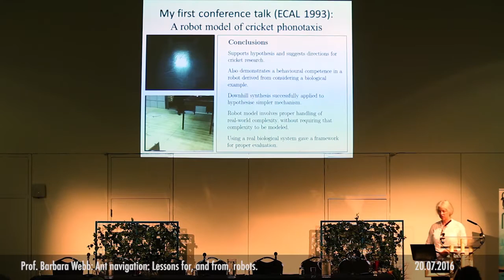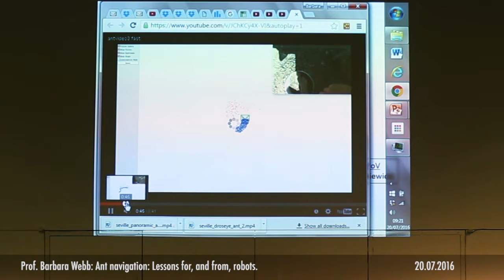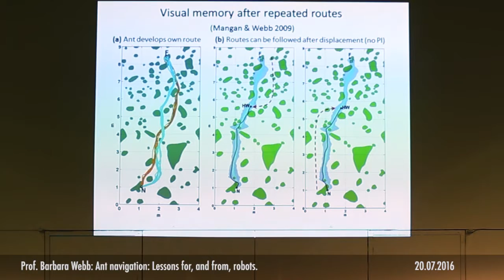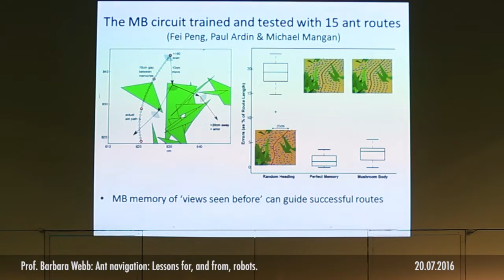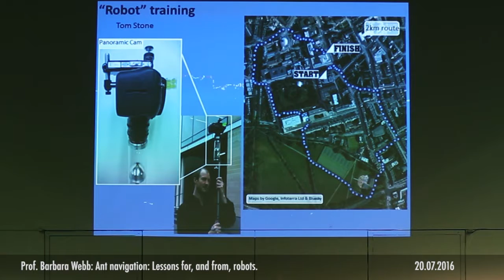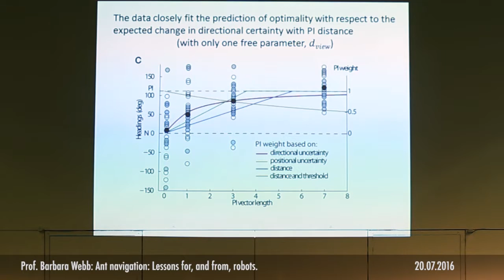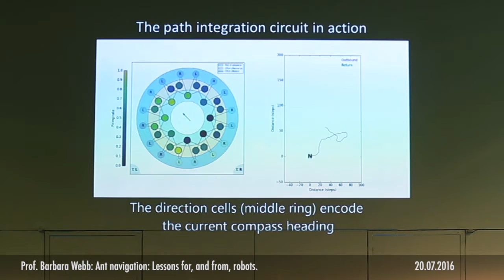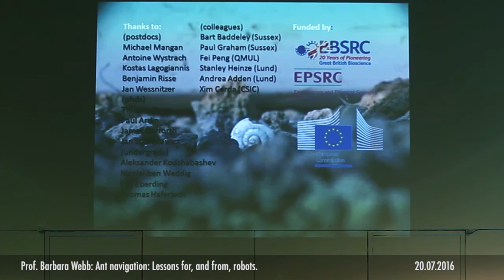LM2016 Barbara Webb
Ant navigation: lessons for, and from, robots

Ants are highly capable navigators. They have been the focus of behavioural and ethological study for many years, and a range of algorithmic models of their behaviour have been proposed, often tested in robot implementations. Our recent work has focussed on bridging the gap to understanding the neural circuits that underlie capacities such as visual orientation, path integration, and the combination of multiple cues. In each case there is an important interplay between exploiting critical sensory cues in the natural environment, and the efficient and robust computation that supports behavioural control. Maintaining a tight loop between behavioural, modelling and robot studies has been key to progress in this field.